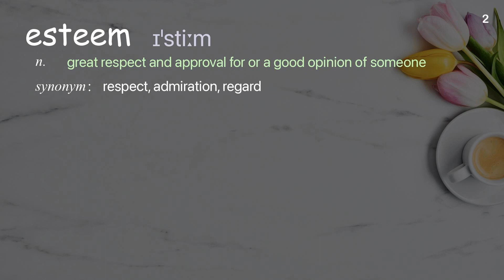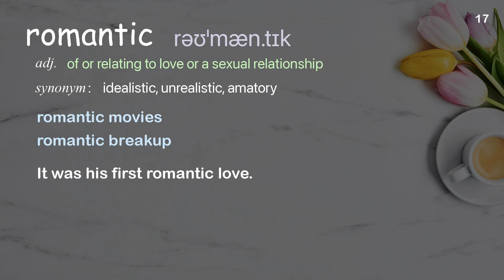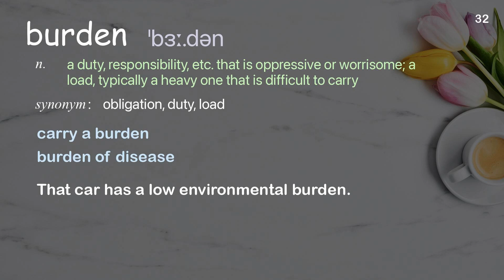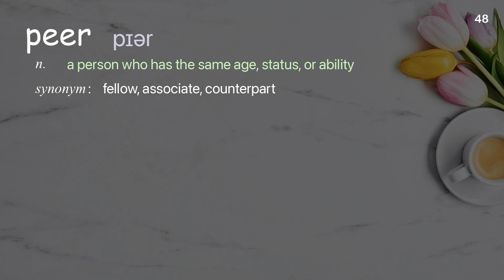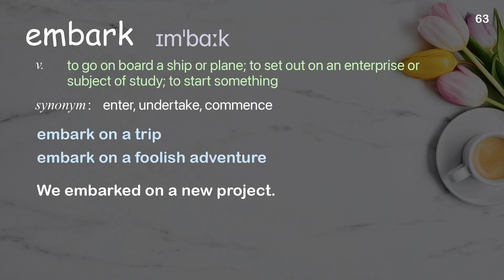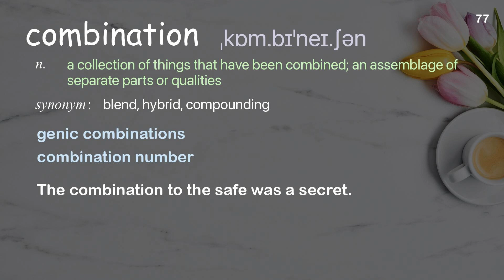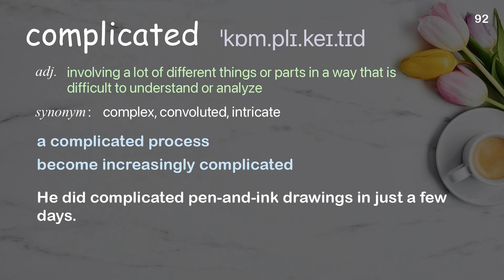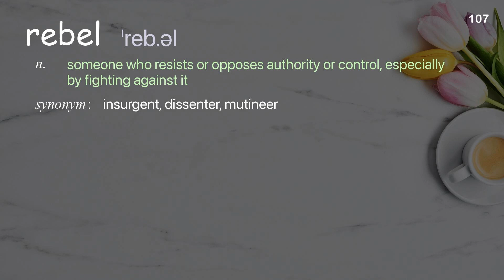107 Academic Words Ref from "The meaning of life according to Simone de Beauvoir | TED Talk"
■PLEASE NOTE

■Reference Source
Iseult Gillespie: The meaning of life according to Simone de Beauvoir | TED Talk